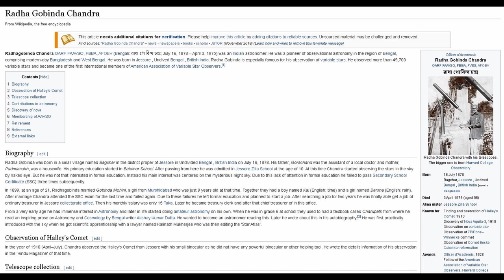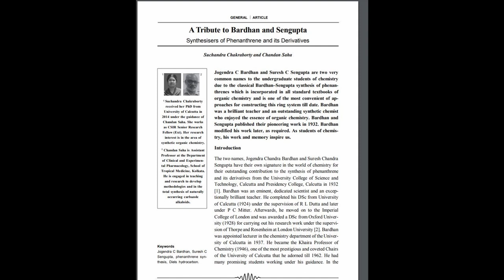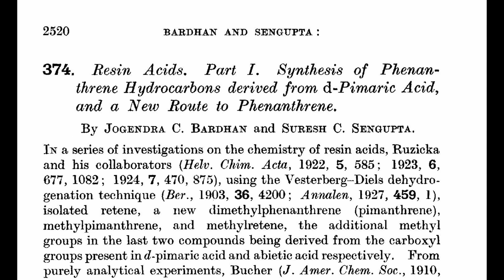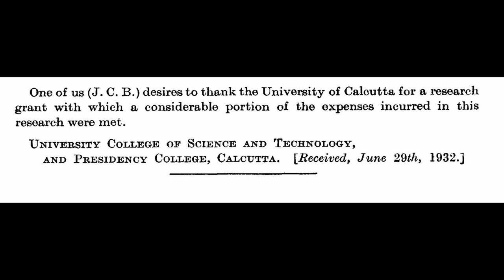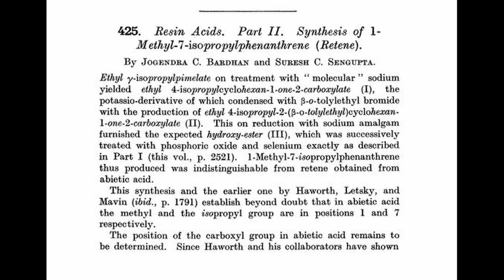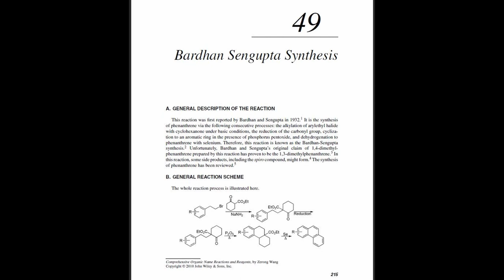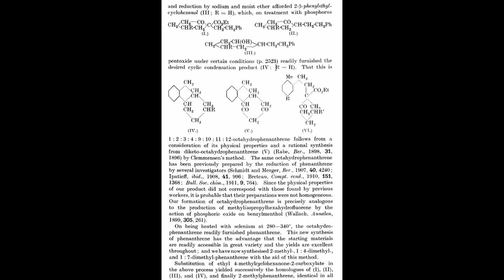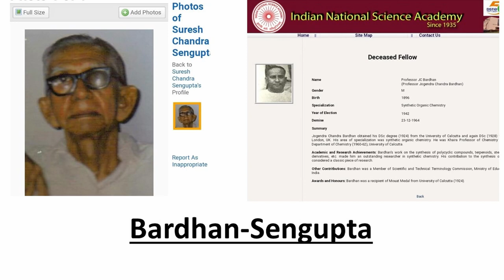Bardhan-Sengupta Synthesis: E-19|Prof. Chandan K. Pal| Bengali Podcast: Chondimondop adda E-19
প্রফেসর  যোগেন্দ্র বর্ধন ও প্রফেসর সুরেশ সেনগুপ্ত, বর্ধন-সেনগুপ্ত যুগলের  অসামান্য কাজ এর গল্প তুলে না আনলে  বাঙালির সারস্বত-সাধনার সুলুক-সন্ধান  অসম্পূর্ণ।  আমাদের আজকের অতিথি প্রফেসর চন্দন কুমার পালের মতে: "কলকাতা  বিশ্ববিদ্যালয়ে যে সময়ে বিশ্বমানের বিজ্ঞান-চর্চা শুরু হয়েছে, ভারতবর্ষ তথা  এশিয়াতে সে অর্থে "রিসার্চ" বলে কিছু ছিলোনা"। অন্তত ভারতবর্ষে, আচার্য  প্রফুল্ল চন্দ্র রায় অথবা বর্ধন-সেনগুপ্তর ছাত্র-ছাত্রীরাই বিভিন্ন  বিশ্ববিদ্যালয়ে কেমিস্ট্রি বিভাগের সূচনা করেন। এই ক্রান্তদর্শী মানুষগুলি  মহীরুহের মতো, সূর্যের মতো। আসুন আজকে আমরা  প্রফেসর যোগেন্দ্র বর্ধন ও  প্রফেসর সুরেশ সেনগুপ্তর রোমাঞ্চকর জার্নির (সময়ের) সাক্ষী হই।

Credits:
Participants: Prof. Chandan Kumar Pal, Prof. Debjani Ghosh, Chondimondop
Concept: Chondimondop
Art: Chondimondop
Sound Edit: Chondimondop
Video Edit: Chondimondop

1. Ustad Rashid Khan - Raag Bhimpalashi
2. Youtube music for creators

You have arrived at a digital space called Chondimondop. Here we intend to gather voices from any available source. Subject no bar; this forum is open to any logical mind for an "Adda". Satyajit Ray (in his film Agantuk) traced back the origin of this "Adda" tradition to regular intellectual dialogues prevalent in Ancient Greece at the time of Socrates or Plato. Our earnest endeavor is to capture this pure form of free-flowing conversation and contribute to the conservation of oral history.

There are a few misinformation in the talk, please refer to the article above article.

1) A Tribute to Bardhan and Sengupta
Synthesisers of Phenanthrene and its Derivatives, Suchandra Chakraborty and Chandan Saha
4) Resin acids. Part I. Synthesis of phenanthrene hydrocarbons derived from d-pimaric acid, and a new route to phenanthrene, JC Bardhan, SC Sengupta - Journal of the Chemical Society …, 1932
5) Resin acids. Part II. Synthesis of 1-methyl-7-isopropylphenanthrene (retene) JC Bardhan, SC Sengupta - Journal of the Chemical Society …, 1932